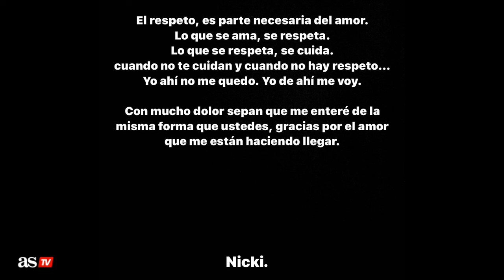NICKI NICOLE se entera de la infidelidad de PESO PLUMA con este vídeo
Peso Pluma le es infiel a Nicki Nicole y ella se entera a través de este vídeo
¡Disfruta de la mejor actualidad deportiva en nuestra web!: